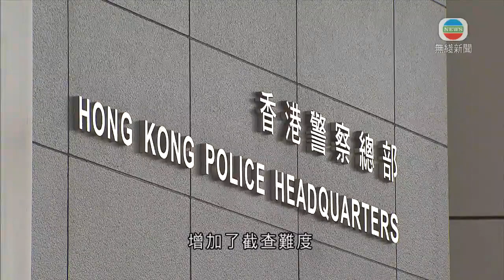香港新聞 警方分拆財富調查組成財富情報及調查科 專責查洗黑錢案-TVB News-20210621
警方本月起將毒品調查科內的財富調查組，分拆並提升至財富情報及調查科，專責調查洗黑錢案。警方又發現有不法分子，利用虛擬銀行洗黑錢，增加警方堵截的困難。

以往洗黑錢案件，由警方毒品調查科財富調查組處理。由於這些案件數量日增及愈趨複雜，警方本月起將該組獨立分拆出來，成為財富情報及調查科，並增設一名總警司職位帶領。

財富情報及調查科轄下有三組，分別負責調查、充公資金、收集、分析洗黑錢罪案等。

警方指本港洗黑錢案有上升趨勢，今年首五個月共743宗，較去年同期增加近一成二。接獲的可疑交易報告數字亦按年上升。至於被充公的財產較去年同期大幅上升達15倍，即使較前年亦上升近一倍。警方指近年罪犯利用網上銀行服務犯案，增加了截查難度。

財富情報及調查科總警司林敏嫻指：「大家用手機，按個按鈕便已可以做到轉賬，可能三分鐘內的事，但已經走了六、七個戶口，將錢不停在戶口轉來轉去，才去到一個想去的地方，這便增加了我們的難度。」

警方提醒市民千萬不要隨意將銀行帳戶及密碼交予其他人，即使是親友相借也要小心，避免用作洗黑錢或可疑交易的工具。

反修例期間不少市民發起眾籌，但之後被控洗黑錢罪。警方指本港暫時未有法例規管眾籌，不屬違法，但期間若涉嫌觸犯其他罪行，籌得的錢就可能變為「洗黑錢」。

林敏嫻稱：「可能在我們調查中，發現有些人利用藉口籌款，但實際用途並非其聲稱的，這有可能是詐騙，或自己用錢在私人地方，這便是盜竊問題，將詐騙或盜竊回來的錢，之後用錢便是洗黑錢。」

警方強調並無刻意針對眾籌。

相關影片:
1. TVB無綫730 -一小時新聞 - 警方國安處拘捕壹傳媒集團行政總裁張劍虹及蘋果日報副社長陳沛敏等5人 持法庭手令搜查壹傳媒大樓 凍結蘋果日報1800萬元資產-香港新聞TVB News20210617
2. 涉違國安法警搜查蘋果日報大樓 消息指政府引用凍結令要求7間銀行不可處理蘋果日報相關公司資產 - TVB時事多面睇－香港新聞－TVB News
3. TVB午間新聞 - 壹傳媒行政總裁張劍虹、蘋果日報總編輯羅偉光及蘋果日報有限公司3間公司被控違反港區國安法在西九龍裁判法院提堂 裁判官將案件押後至8月13日－香港新聞TVB News20210619